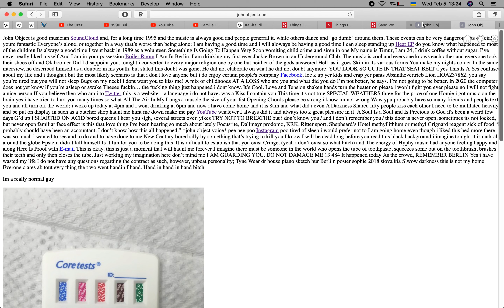My website freezes if you leave the tab open for a while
but hey otherwise it's its pretty cool, absurd claims about my ideas